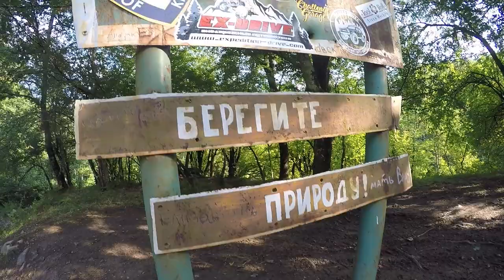SKrdLife. Перевернули Нива Легенд на спуске. Грязевые оффроад ванны. Глубокие лужи.